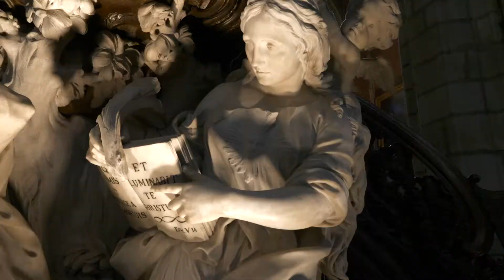Gent Festival 2020 | aftermovie Für Jan van Eyck - World Premiere Arvo Pärt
This was Arvo Pärt's World Premiere, performed by Collegium Vocale Gent during Flanders Festival Ghent 2020.

Produced by Evil Penguin TV and Flanders Festival Ghent.